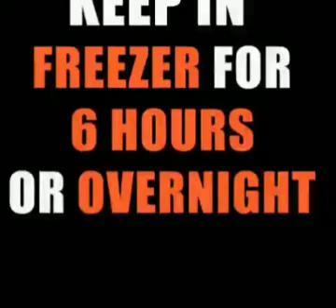HOW TO MAKE|| VANILLA ICE-CREAM RECIPE ||NO ICE-CREAM MACHINE ||Soft VANILLA ICE-CREAM